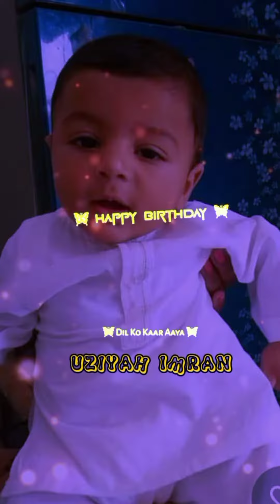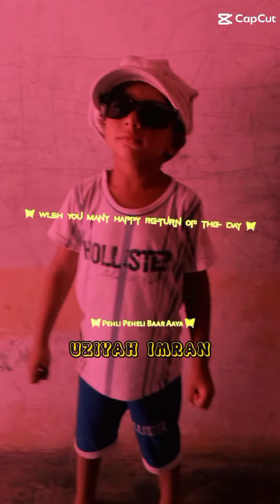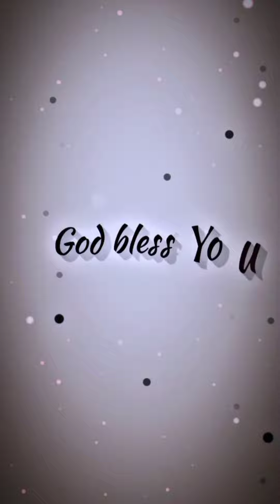Happy birthday Mr. Uziyah Imran